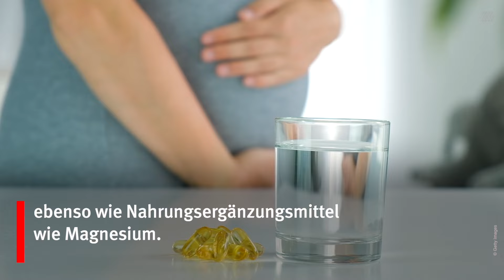Schwanger und Durchfall? Das kann dahinterstecken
Was gegen Durchfall hilft und wie du dein Baby vor Infektionen schützt.